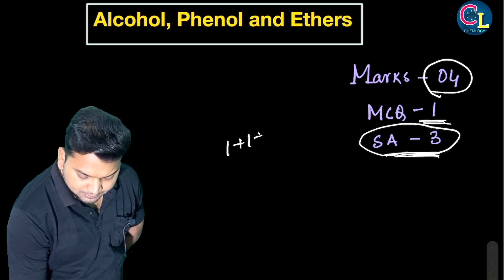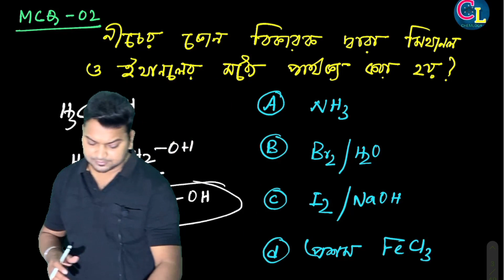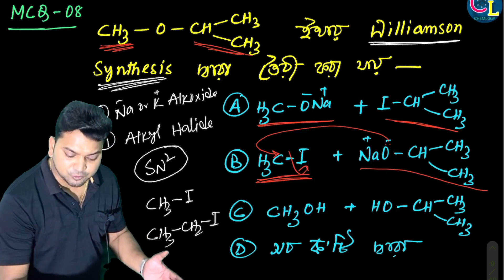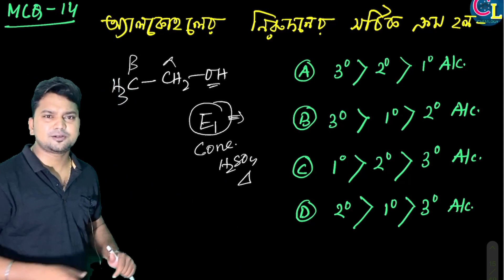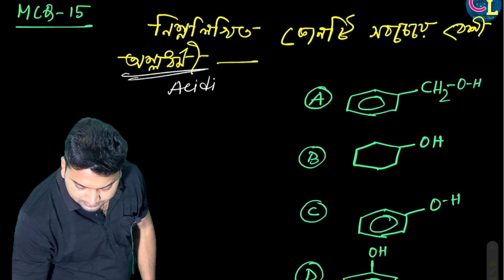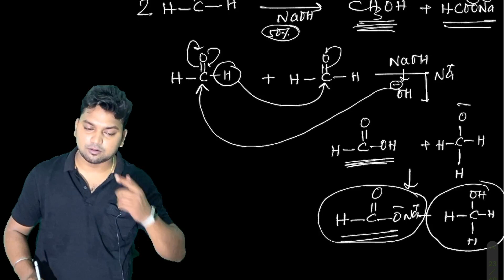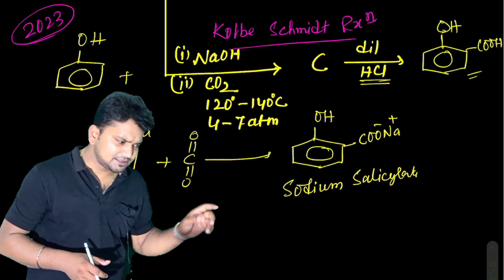SUGGESTION | অ্যালকোহল,ফেনল ও ইথার |CHEMISTRY | ALCOHOL,PHENOL & ETHER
অ্যালকোহল,ফেনল ও  ইথার
Suggestions of Organic chemistry
Chemistry in bengali
Organic chemistry in bengali

Hello students welcome to CHEMLOGY. I hope you all are well and thanks a lot for loving my channel.